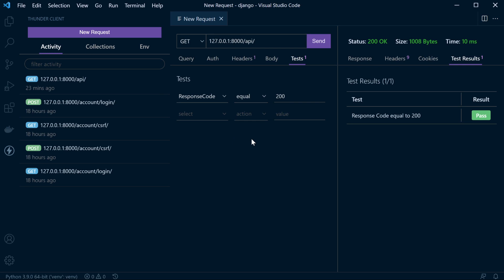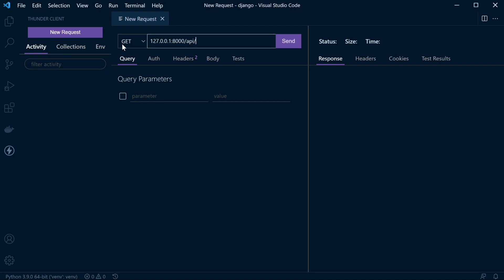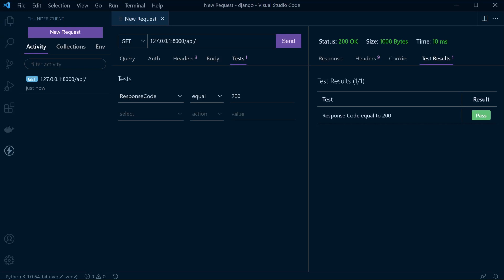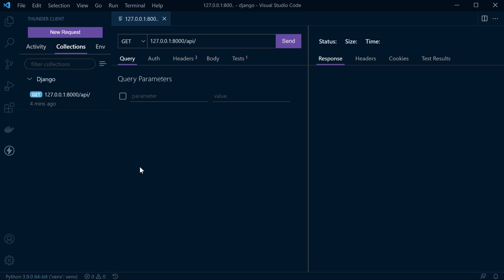Postman API Test Alternative - Thunder Client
Postman is an application for testing APIs, by sending request to the web server and getting the response back. It provides features to further customize requests be allowing the configuration of headers and cookies the API expects, and checks the response. For some, downloading additional software can be a convenience. Thunder Client is a Visual Studio Code Extension that provides similar features to Postman that is well worth a look.

🐱‍🏍Would you like to SUPPORT US FURTHER so that we can make even more great content - Please consider joining our members community.